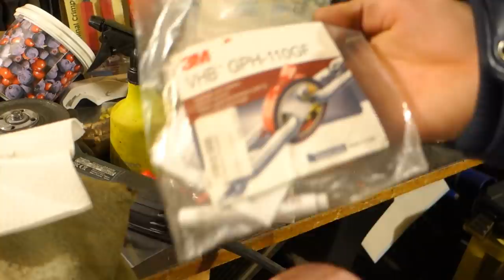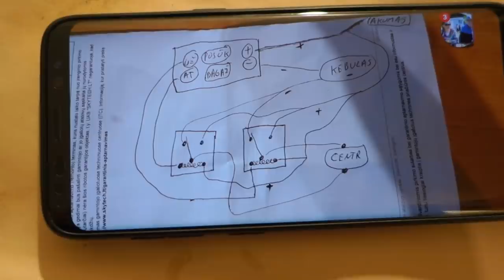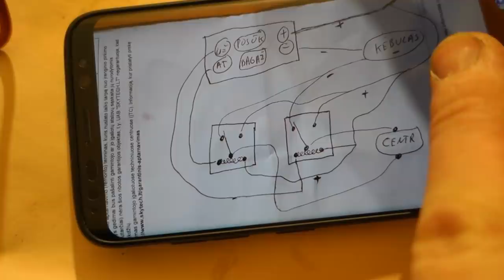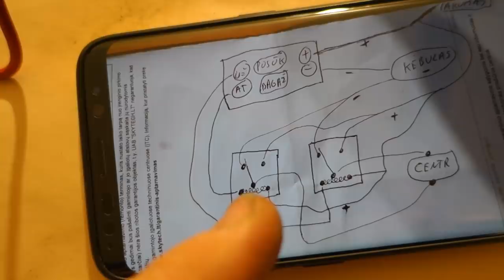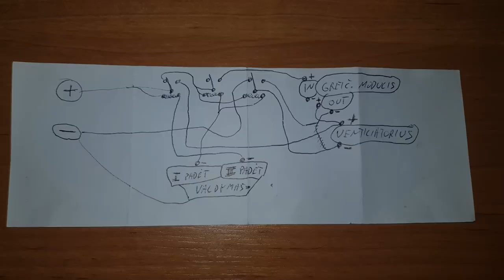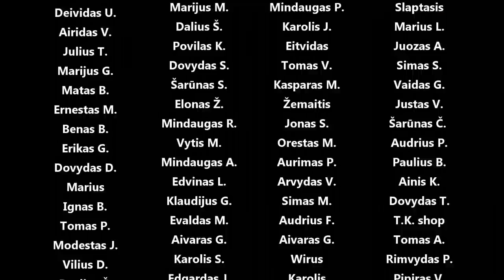Nauji veidrodelių stiklai, testuojam el langus, jungiam centrinį, dedam naują rėlinę-saugiklinę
Panaudota muzika: Stories From Dreams 1 - Tomas Skyldeberg
Stories From Dreams 2 - Tomas Skyldeberg